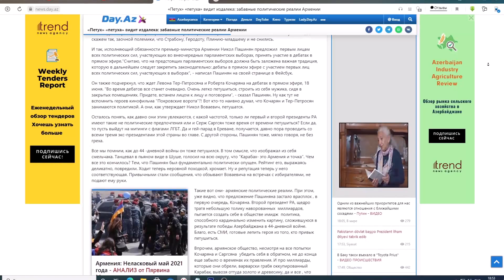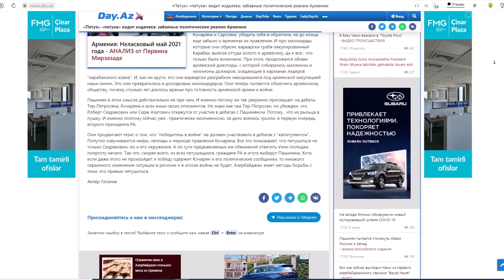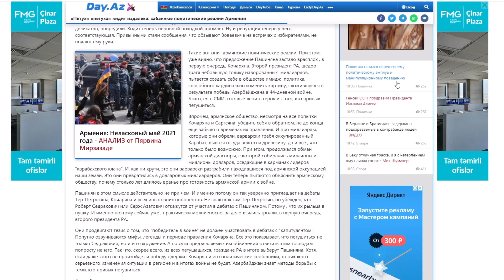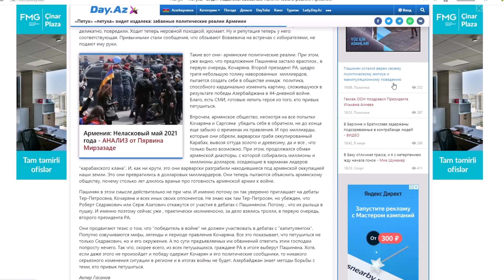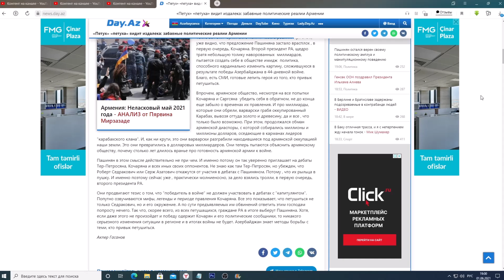«Петух-Петуха видит издалека» - забавные политические реалии Армении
«Петух-Петуха видит издалека» - забавные политические реалии Армении Многие фразы персонажей культового советского кинофильма "Покровские ворота" стали крылатыми. Среди них слова "Высокие отношения!", которые произносит старая знакомая главных героев Нина Орлович. Ровно эта же фраза приходит на ум, при оценке текущих армянских реалий. Там такие словеса используют в ходе, скажем так, заочной полемики, что Страбону, Геродоту, Плинию-младшему и не снились.
И так, исполняющий обязанности премьер-министра Армении Никол Пашинян предложил  первым лицам всех политических сил, участвующих во внеочередных парламентских выборах, принять участие в дебатах в прямом эфире."Считаю, что на предстоящих парламентских выборов должна быть заложена важная традиция, которую в дальнейшем следует закрепить законодательно: дебаты в прямом эфире с участием первых лиц всех политических сил, участвующих в выборах", - написал Пашинян на своей странице в Фейсбук.
Он также подчеркнул, что ждет Левона Тер-Петросяна и Роберта Кочаряна на дебатах в прямом эфире, 18 июня. "Во время дебатов все станет очевидно. Очень легко петушиться, строить из себя мужика, сидя в закрытых помещениях. Придете, встанем лицом к лицу и поговорим", - сказал Пашинян. Ну как тут не вспомнить героев кинофильма "Покровские ворота"?! Вот кто-то наивно думал, что Кочарян и Тер-Петросян занимаются политикой. А они, как утверждает Никол Воваевич, петушатся.
Осталось понять, как давно они этим увлекаются, с какой частотой, только ли первый и второй президенты РА имеют такие не политические предпочтения или и Серж Саргсян тоже время от времени петушиться? Если да, то пусть выйдут на митинги с флагами ЛГБТ. Да и гей-парад в Ереване, получается, давно пора проводить со всеми тремя экс-президентами этой страны во главе. С другой стороны, Пашинян тоже, мягко говоря, не без греха.
Все мы помним, как до 44 -дневной войны он тоже петушился. В том смысле, что изображал из себя смельчака. Танцевал в пьяном виде в Шуше, голосил на всю округу, что "Карабах- это Армения и точка". Чем все это кончилось? Тем, что Пашинян был фундаментально политически опущен. Рейтинг его, выражаясь деликатно, повредили. Ходит теперь неровной походкой, хромает. Ну и репутация теперь у него соответствующая. Привычными стали сообщения, что обзывают Воваевича на встречах с избирателями, не подают ему руки.
Такие вот они- армянские политические реалии. При этом, уже видно, что предложение Пашиняна застало врасплох , в первую очередь, Кочаряна. Второй президент РА, щедро тратя небольшую толику наворованных  миллиардов, пытается создать себе в обществе имидж  политика, способного кардинально изменить картину, сложившуюся в результате победы Азербайджана в 44-дневной войне. Благо, есть СМИ, готовые лепить героя из того, кто привык петушиться.
Впрочем, армянское общество, несмотря на все попытки Кочаряна и Саргсяна  убедить себя в обратном, не до конца еще забыло о временах их правления. И про миллиарды, которые они обрели, варварски грабя оккупированный Карабах, вывозя оттуда золото и древесину, да и все , что только было возможно. При этом, продолжался обман армянской диаспоры, с которой собирались миллионы и миллионы долларов, оседающие в карманах лидеров  "карабахского клана". И, как ни крути, это они варварски разграбили находившиеся под армянской оккупацией наши земли. Это они превратились в долларовых миллиардеров. Они теперь пытаются объяснить армянскому обществу, почему столько лет длилось вранье про готовность армянской армии к войне.
Пашинян в этом смысле действительно не при чем. И именно потому он так уверенно приглашает на дебаты Тер-Петросяна, Кочаряна и всех иных своих оппонентов. Не знаю как там Тер-Петросян, но убежден, что Роберт Седракович или Серж Азатович откажутся от участия в дебатах с Пашиняном. Потому , что их рыльца в пушку. И именно поэтому сейчас уже , практически молниеносно, за дело взялись тролли, в первую очередь, второго президента РА.
Они продвигают тезис о том, что "победитель в войне" не должен участвовать в дебатах с "капитулянтом". Попутно озвучиваются мифы, легенды и периоде правления Кочаряна. Все это показывает, что петушиться не только Седракович, но и его окружение. А по сути предъявляемых им обвинений ответить этим господам попросту нечего. Так что, скорее всего, из всех петушащихся, граждане РА в итоге выберут Пашиняна. Хотя, если даже этого не произойдет и победу одержит Кочарян и его политические сообщники, то никакого серьезного изменения ситуации в регионе и в итогах войны не будет. Азербайджан знает методы борьбы с теми, кто привык петушиться.